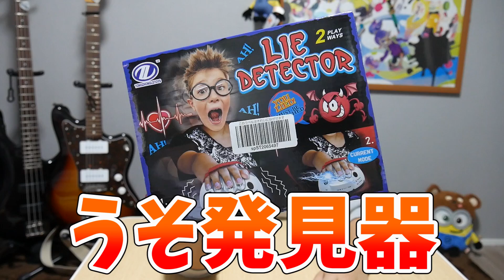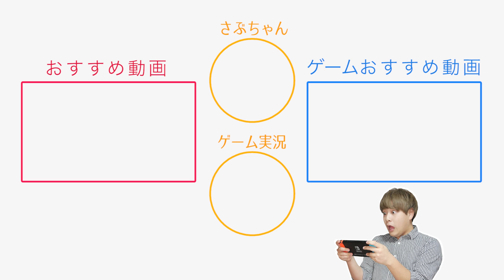ウソ発見器で彼女の隠し事を暴こうとしたら大変なことになった…